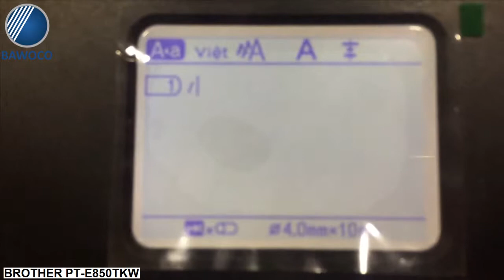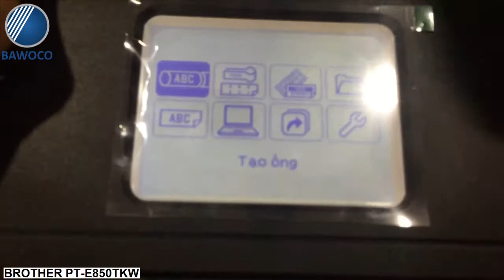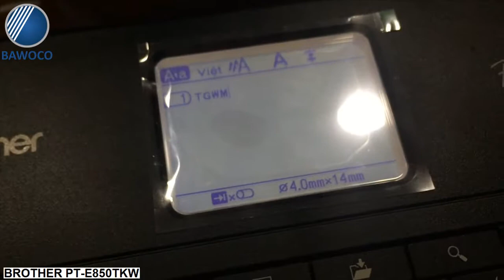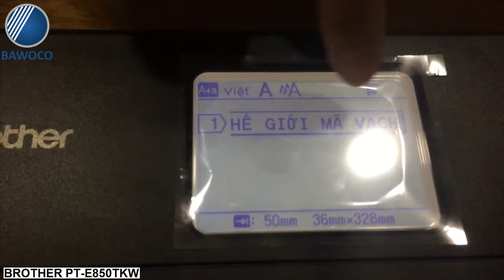Hướng dẫn sử dụng cơ bản Máy in ống Brother PT-E850TKW | Công Ty Thế Giới Mã Vạch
+ Máy in Brother PT-E850TKW là một thiết bị đặc biệt chẳng những sở hữu tính năng in ấn linh hoạt, dễ sử dụng, tính di động cao mà còn mang trong mình nhiều khả năng in ấn khác nhau từ tem nhãn cho đến cả in ống (điều mà với những thiết bị in tem nhãn thông thường chưa thể thực hiện được).
+ Qua video sau, Thế Giới Mã Vạch xin được giới thiệu đến bạn thiết bị in ấn đặc biệt này và những thao tác cơ bản trong việc vận hành thiết bị. Cùng khám phá xem cách thức mà máy hoạt động để in ấn tem nhãn, in ống là ra sao bạn nhé!